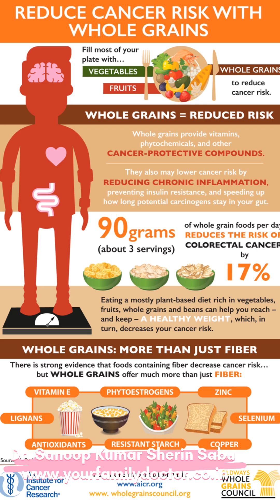Colorectal Cancer more among 1990s born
Colorectal cancer incidence is found more among people born in 1990s when compared to 1950.

Screening of high risk individuals must start at age of 45.
High risk are:-
-Family History of colorectal cancer
-Blood in stool
-Recent onset anemia
-Loss of weight
-Constipation with weight loss